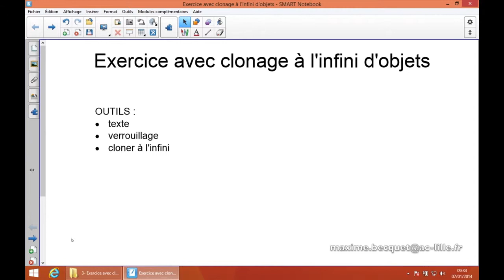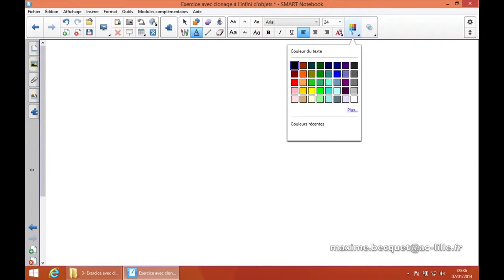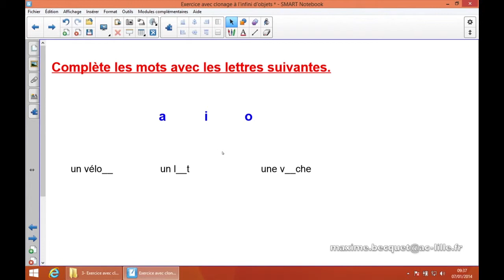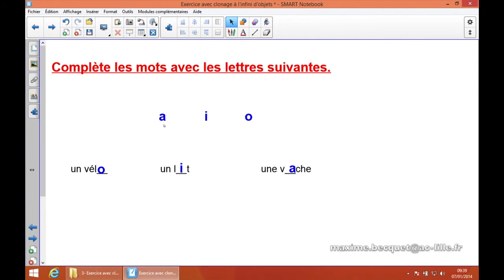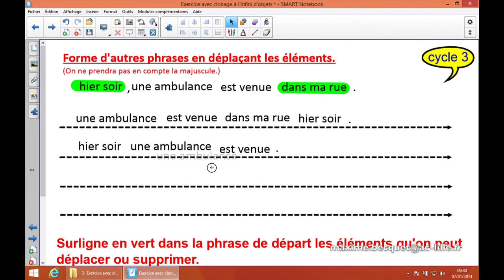3- Clonage d'objets à l'infini